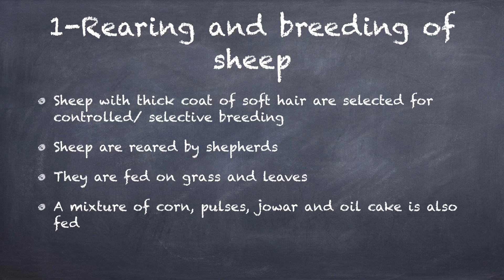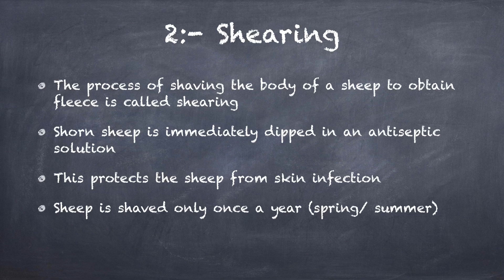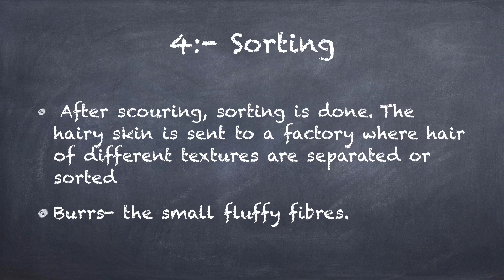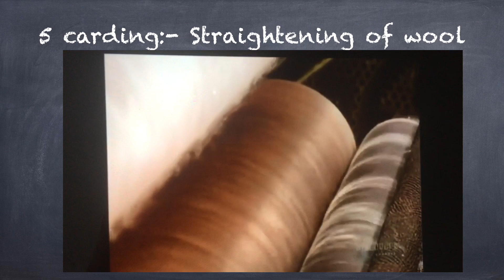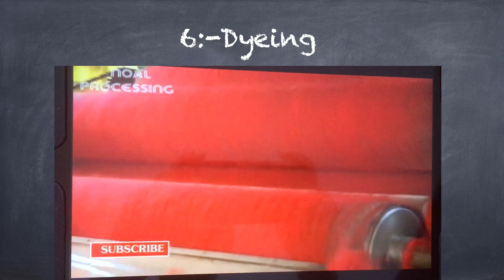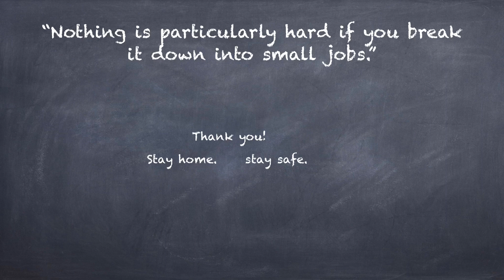Class-7 fibres part-2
By Pooja Sharma